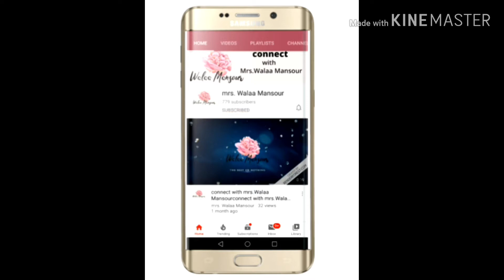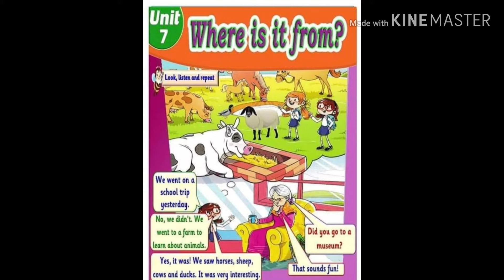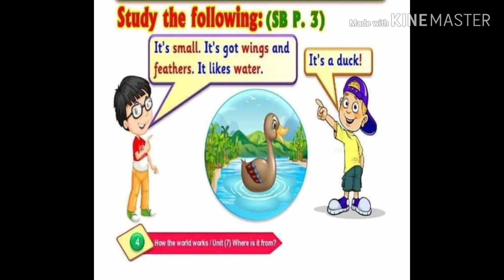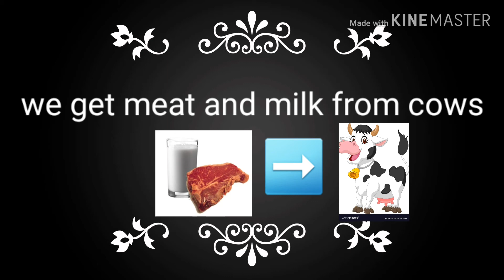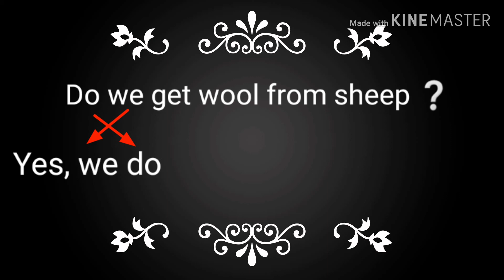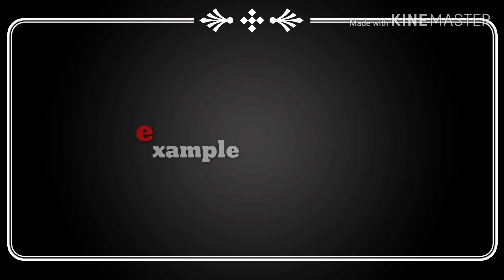Connect plus | primery 2 | unit 7 | term 2 | part 1